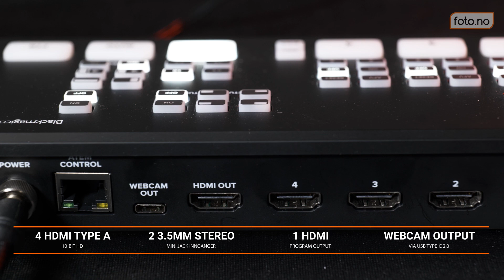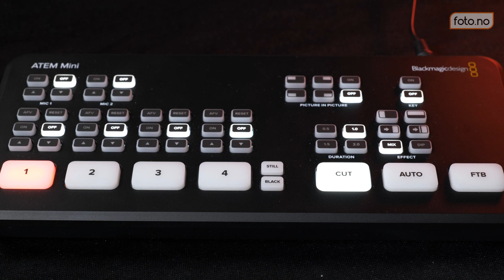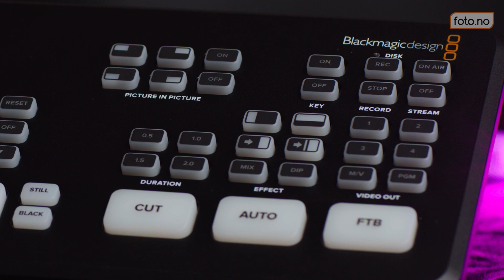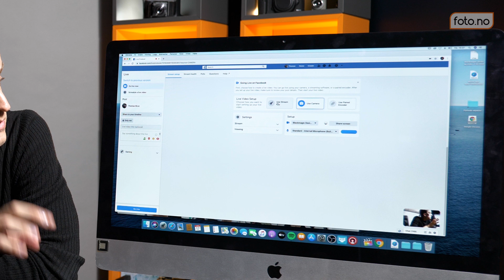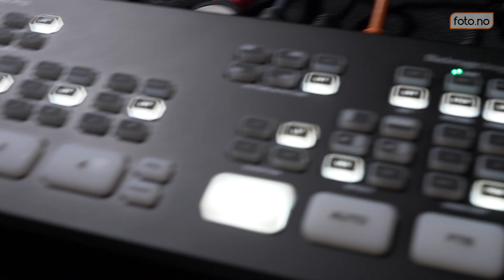ATEM mini & ATEM mini pro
ATEM Mini er verdens første live-produksjonspanel/switcher som gjør det mulig for alle å lage og strømme broadcast multikamera-programmer! ATEM Mini er utstyrt med high-end kringkastingsteknologi, og har 4 HDMI-innganger for tilkobling av kameraer, datamaskiner og spillkonsoller, to mikrofoninnganger og en HDMI-utgang for overvåking og opptak.

ATEM Mini Pro er rask å sette opp og enkel å bruke. Det inkluderer 4 standardkonverterte HDMI-innganger, USB-webcam-ut, HDMI-ut, Fairlight lydmikser med EQ og dynamikk, DVE for bilde i bilde, overgangseffekter, grønn skjerm chroma key, 20 stillbilder med pool for titler og gratis ATEM-programvarekontroll.

7. desember 2016 lanserte vi nye Foto.no. Vi er stolte over å ha bygget Norges beste nettsted for fotoentusiaster og dette er nå videreført sammen med gründerne av FotoVideo. Vår entusiasme og enorme kunnskap om foto vil komme deg til gode.